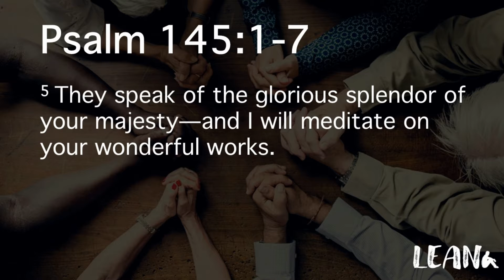Lean (Part 1) - Adoration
Join Pastor Chris Hanley as he introduces our new series discussing prayer. In the part 1, Pastor Chris examines the concept of adoration before the Lord.

This video is a recording of our worship service on June 27, 2021.

To learn more about Sandy Level Baptist Church, visit our

To connect with our pastor or leave a prayer request click on the following link to fill out a contact form.

To contribute to the ministries and needs of Sandy Level Baptist Church as we serve our community, click the following link for our online giving portal.